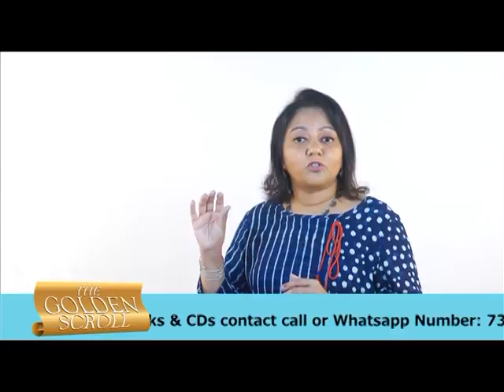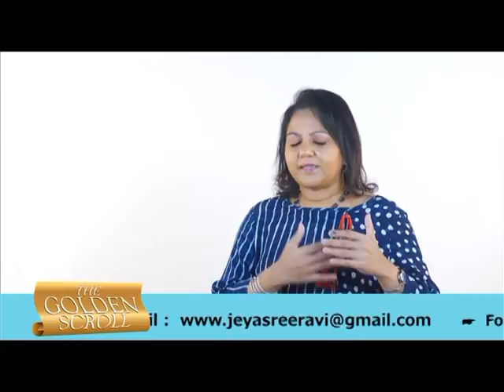Circumstances decide your happiness? Change it. | Jeyasree Ravi - June 11 2016 ( Tamil )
- Start your day with a good note, everyday! Listen to Jeyasree Ravi's simple life hacks everyday on Radio One’s Morning Mantra between Monday to Friday between 7:30 to 8am! Post your questions on Facebook and morningmantra to have your questions answered on her show!

Discover forgotten 16 tips for an everyday happy living! Buy your copy of Magical Scroll ( Available in English and Tamil ) on Flipkart and Amazon.

Flipkart:

Magical Scroll ( English )

Magical Scroll ( Tamil )

Magical Scroll ( English ):

Magical Scroll ( Tamil )